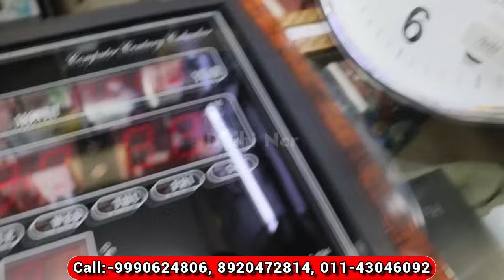SPY CAMERA Rs.250 | SPY CAMERA MARKET | HIDDEN CAMERA | CHEAPEST CCTV CAMERA MARKET | WIFI CAMERA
ADDRESS
SHOP NO 16-B/
Basement.
pg maekit/ watch markit
front of (saleem mobile service center)
chandni chowk
delhi 110006

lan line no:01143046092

Topic Coverd : -
cctv camera market,
sim device,
night vision camera,
wifi camera,
voice camera,
audio video camera,
hook camera,
hang camera,
digital camera,
glass camera,
spy camera,
strip camera,
wall camera,
Cheapest CCTV Camera,
Spy camera,
projector,
camera wholesale market,
GPRS device,
wifi camera,
camera market,
cameraWholesale market,
cctv camera delhi,
Wholesale market,
cctv Wholesale Market in delhi,
ctv Accessories,
CCTV Accessories market,
chandni chawk,
festival,charger,hdmi,hdmi cable,
headphone,mic,camera speaker,cctv
wholesale market,cctv wholesale market Mumbai,cctv
cctv bazar,delhi wholesale,
dvr market,conection cabel,wholesale market
wireless headphones,
cctv mobile aap,usb,car camera,mobile camera
wireless camera,otg cable,cctv
spare parts,cctv parts wholesale,
cctv charger wholesale,
fast charger wholesal,
cctv wholesale,
memory card wholesale